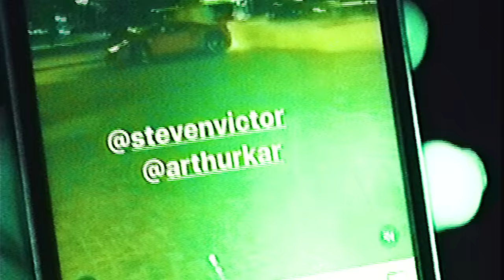Pop Smoke - Shake The Room (Official Video) ft. Quavo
Shake The Room ft. Quavo (Official Video) by Pop Smoke

Directed by
Off-White™️ International Rap Video Studio

Filmed and edited in Paris by
Virgil Abloh
No Text Azienda
Alvin Sonic Spazio
Lorenzo Gentilini
Domenico Nicoletti
Karim Andreotti
Michele Zanotti
Bogdan Chilldays Plakov

Thanks to
Arthur Kar
L’art De L’automobile
Steven Victor
Shiv
Giorgio Di Salvo
Alessandra Marangione
Edoardo Rossano

Music video by Pop Smoke performing Shake The Room.